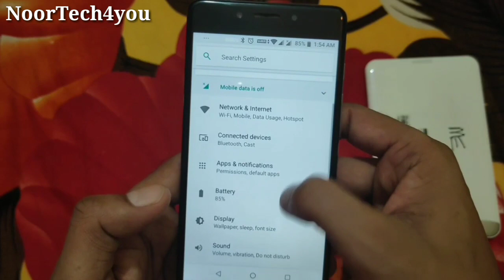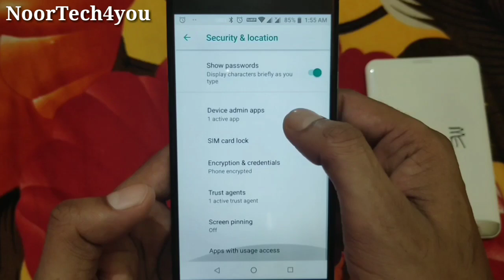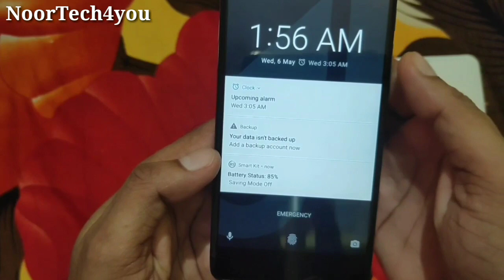How To Use Screen Pinning In Android [Hindi] | What Is Screen Pinning | NoorTech4You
Hi Dear Friends today I'm talking about how to use screen pinning ..